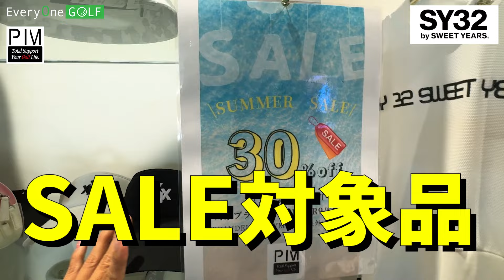【 オシャレウエアを全紹介】PIMがSALE開始！全てんオブランドを紹介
BANDEL SY３２　MIRROR９　XEXXYMIX
全てのブランドを試着してみました

PIM
愛知県刈谷市野田町陣戸池101−4

オンラインでゴルフレッスンが受講できるサイト。
プロゴルファーとLINEで繋がり動画レッスンできます。
簡単にそしてわかりやすくレッスン致します。
無料体験レッスンも受付中！
生徒様募集中！そして登録プロも募集中！
是非ホームページをご覧ください。

EVERYONE GOLF は
ゴルフをもっともっと上手になりたい、楽しくやりたい、競技に出たいなど
いろいろなゴルファーの方をを応援します。
動画に参加してみたい方　プロの方＆アマチュアの皆様

EVERYONE GOLE　エブリワンゴルフ
撮影協力： KITSUNEFILM